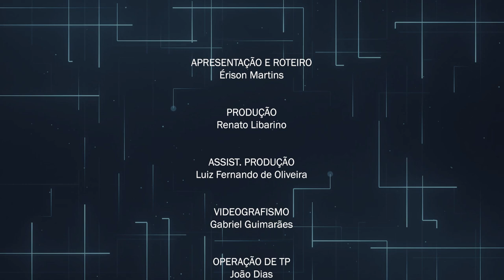Programa Perfil - Vereador Ornedo Neves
Perfil é um programa que apresenta os vereadores de Barueri para a população. Neste episódio, você conhecerá o vereador Ornedo Neves, que foi o candidato mais votado da cidade nas eleições de 2020. No programa ele conta sua trajetória, sua motivação para ingressar na vida política e sua experiência como parlamentar.